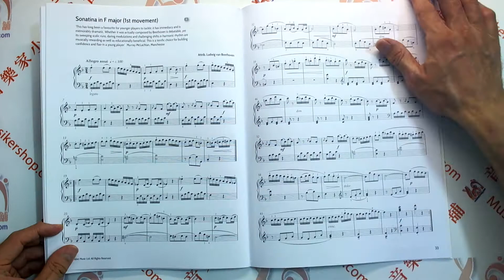EPTA Teachers' Choice, Piano Collection 1【9780571541256】【12-0571541259】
EPTA Teachers' Choice, Piano Collection 1
Compiled and edited by Mark Tanner
Piano Book
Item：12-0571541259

Description
Selected by piano teachers for piano teachers, EPTA Teachers' Choice, Piano Collection 1 is a collection of the most popular pieces for elementary--intermediate level students, as voted for by members of the European Piano Teachers Association (EPTA). Each piece is introduced with a comment from a teacher, providing firsthand insights, tips, and technical advice.

Additional Information
Series：Faber Edition
Composed by：Mark Tanner
Instrument：Piano
Format：Book
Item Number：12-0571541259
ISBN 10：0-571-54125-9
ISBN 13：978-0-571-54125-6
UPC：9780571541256